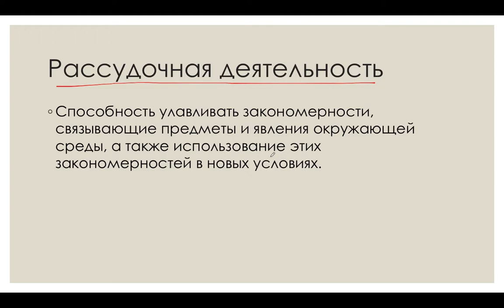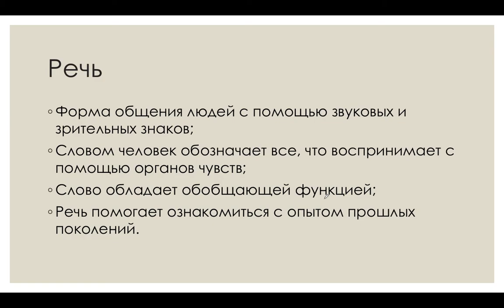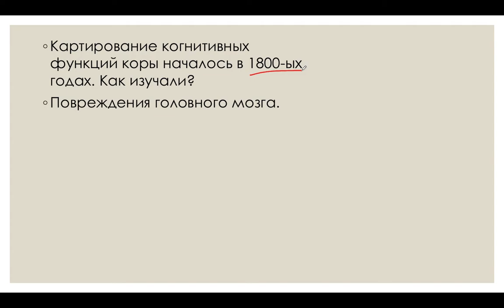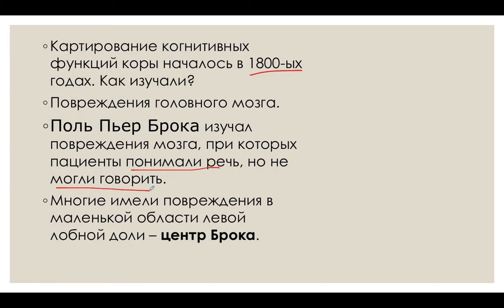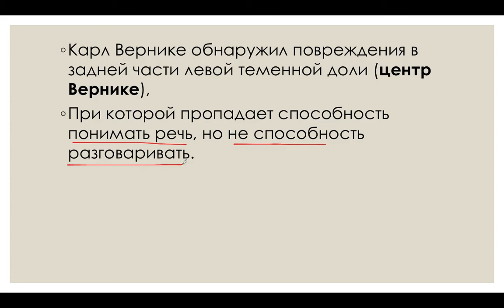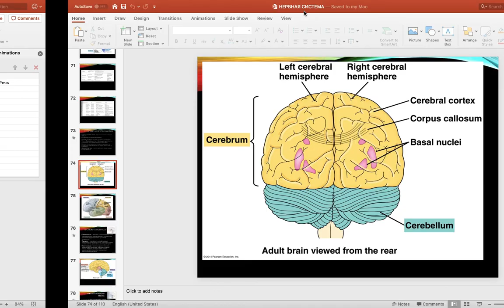21. Высшая нервная деятельность. Часть 2 (Речь)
Видео-уроки по биологии